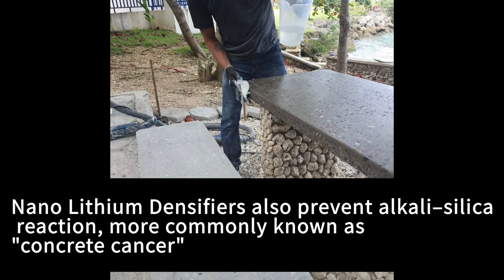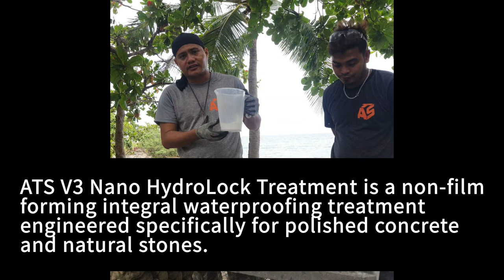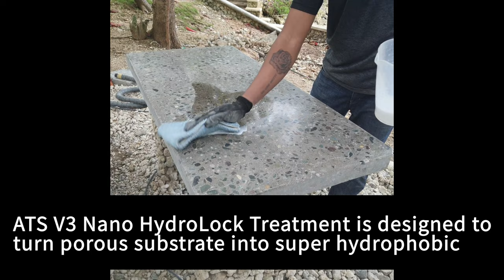Step by step DIY tutorial on how to polish concrete using a hand held grinder:Polished Concrete Cebu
Due to a lot of requests, we've made this tutorial video for those who like to learn and how to start with mechanical diamond polished concrete (the pinnacle of polished concrete) using a hand held grinder that you can buy at the local hardware.